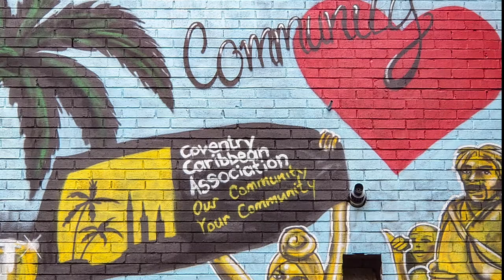In Paint We Trust: Community Love by Carleen De Sözer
Acting as a hub for the community, the Coventry Caribbean Centre on Spon Street has been put to a variety of uses over the years, bringing people together for everything from concerts and carnivals to funerals and family gatherings and from youth clubs to intense domino tournaments.

Inspired by the people who use this community hub, Midlands-born, London-based artist Carleen de Sözer has created a vibrant new mural on the building titled Community Love as part of our In Paint We Trust programme.

Featuring photographs by Aaron Law Photography